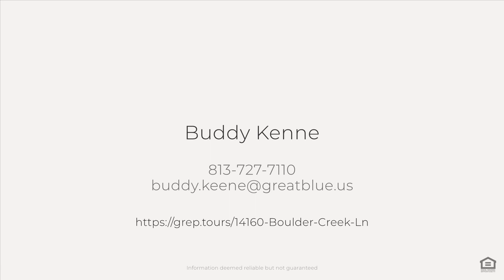14160 Boulder Creek Ln, Hudson, FL